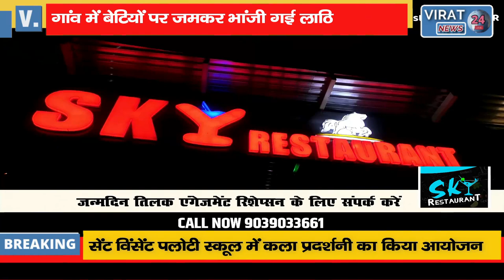CM के गृह जिले में गुंडाराज गांव में बेटियों पर जमकर भांजी गई लाठियां